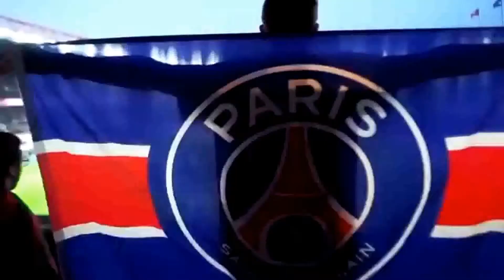Belgique - France : Ligue des Nations (COMPOSITION )